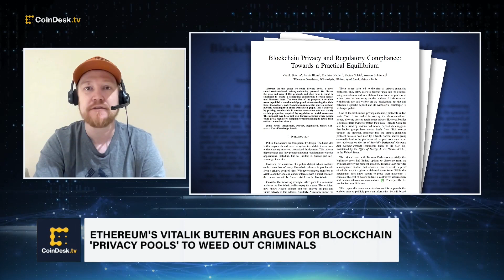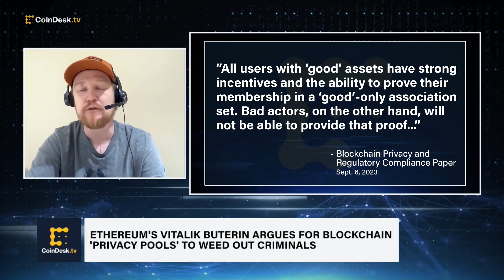Ethereum's Vitalik Buterin Outlines Way for Blockchain 'Privacy Pools' to Weed Out Criminals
Vitalik Buterin, co-founder of the Ethereum network, and four co-authors published a research paper last week, detailing a new technological feature called "privacy pools" and how it can be applied to blockchain protocols to distinguish honest users from criminals. Chainalysis chief scientist Jacob Illum, who is one of the co-authors, discusses the key takeaways. "The goal is try to bring forward technologies that can bring more people into the blockchain space," Illum said.